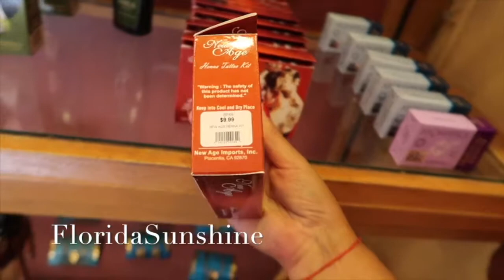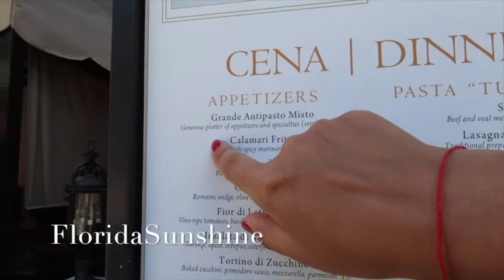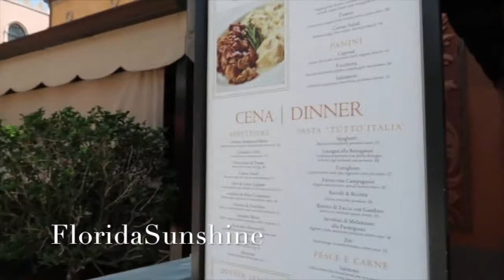🇺🇸 Обзор Дисней Ворлд Эпкот в Орландо Флорида - Disney World - Страны мира - Красота FloridaSunshine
Диснейленд Обход и обзор парка аттракционов Эпкот Дисней Ворлд. Магазины и рестораны парка.